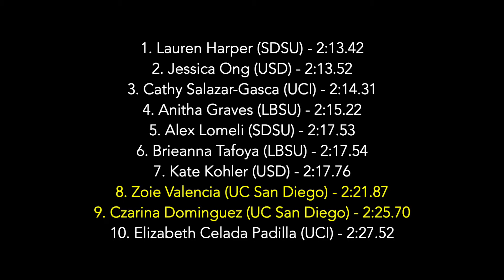2021 Big West Split - w800m H1 (Th)